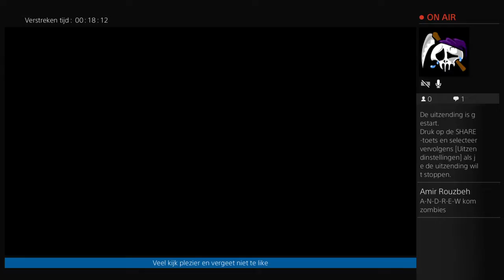Far cry primal #8 een grijp klauw !!!